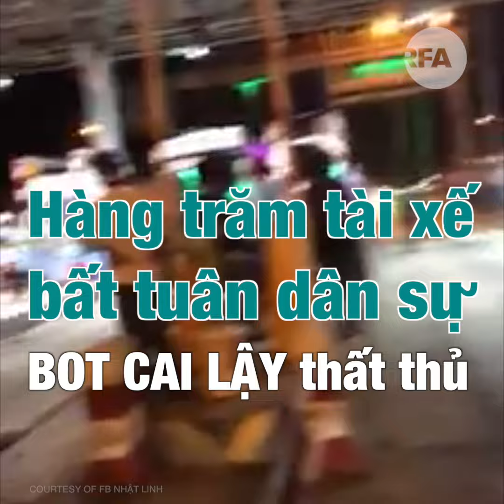Tài xế cúng heo quay, BOT Cai Lậy thất thủ © Official RFA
(RFA) - Chiều tối 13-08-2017, trạm thu phí BOT Cai Lậy Tiền Giang phải xả trạm khi hàng trăm tài xế tập trung trả tiền lẻ, phản đối sau khi mở màn bằng 1 cảnh cúng trạm bằng heo quay.

Bạn có biết cuộc phản đối này của các tài xế ở Tiền Giang? Bạn nghĩ gì về điều này? Comment cho ad biết nha!